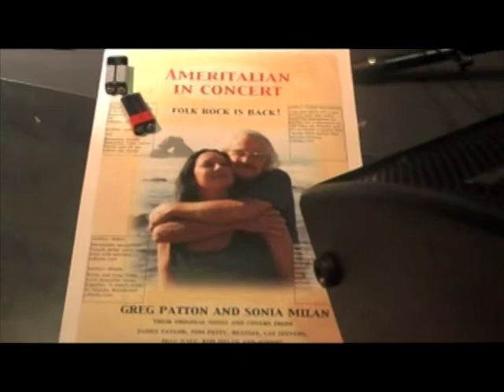Landslide by Ameritalian-Steve Nick cover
Landslide and snow. Reflections and memoruy... Love and passion about life... This beautiful song got in my heart very easy since Greg made me hear it performed by Stevie Nicks, who wrote the song. I added some shots took in California and recently where I live in Italy, meanwhile it was snowing very much... Hope you enjoy... Sonia